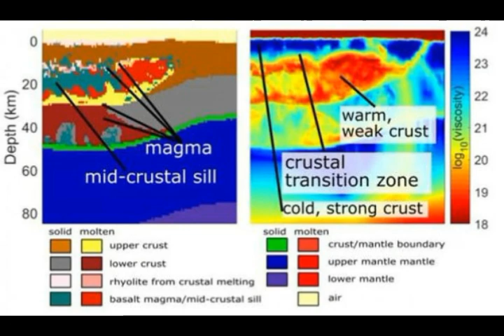Yellowstone Volcano Quake Swarms Being Caused By M7.3 MegaQuake of Hebgen Lake,1959!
Yellowstone Volcano Quake Swarms Being Caused By M7.3 MegaQuake of Hebgen Lake 1959 NW Of Caldera!
3) Thumbnail image - Yellowstone beautiful lake shore freepikcc
-Yellowstone-earthquake-swarm-2018- Getty.jpg